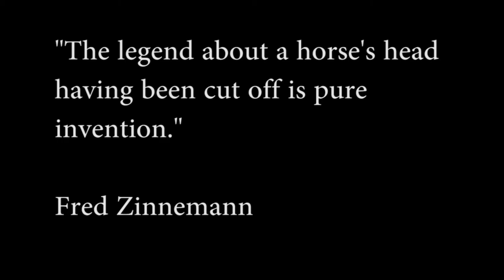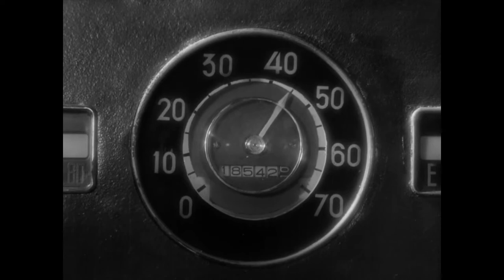The 10 Best Films of 1953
Harry counts down his personal Top 10 Best films of 1953.